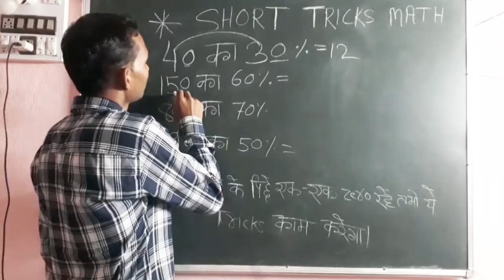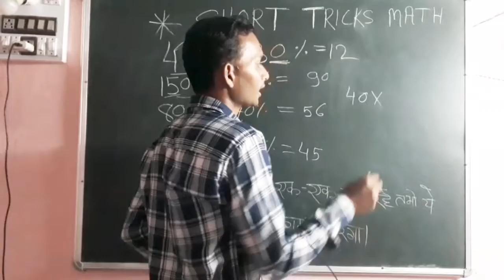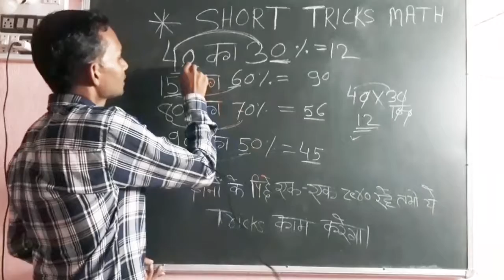PERCENTAGE SHORT TRICKS. प्रतिशत निकलने का सबसे आसान तरीका ।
इस वीडियो में प्रतिशत निकालने का सबसे  आसान तरीका बताया गया है।